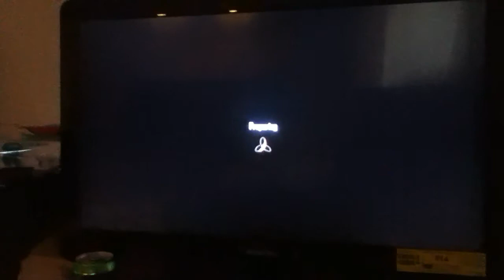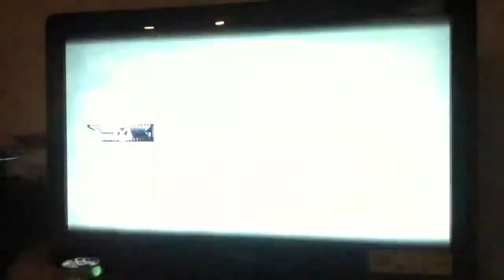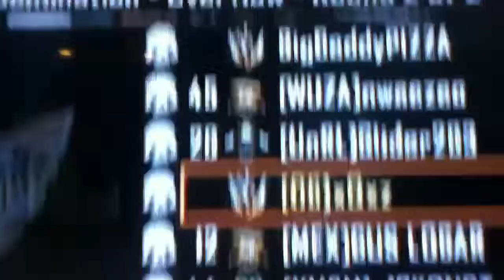Black ops 2 lodestar gameplay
Bo2 gameplay